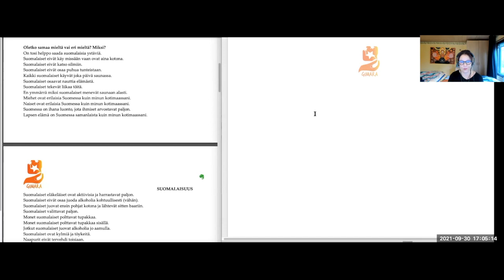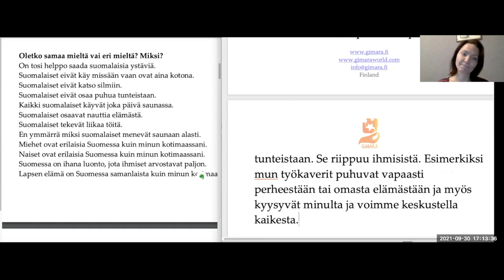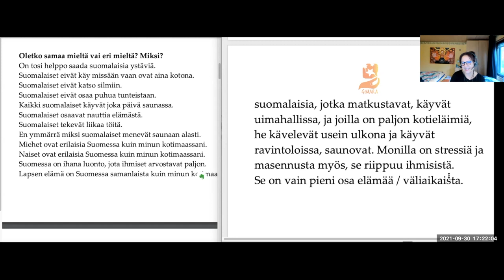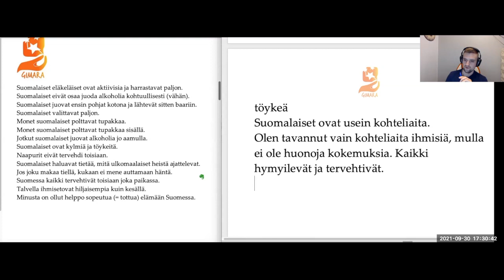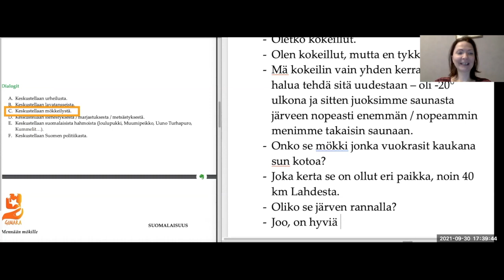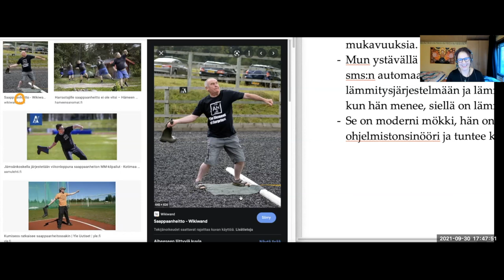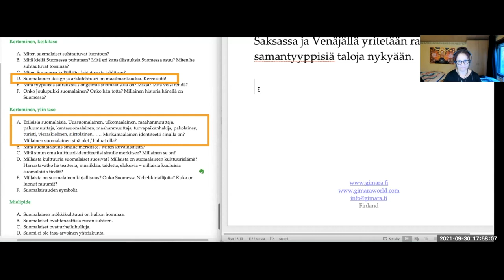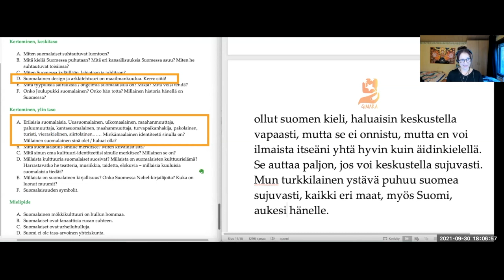Keskustellaan suomalaisuudesta ja omasta kulttuurista (Intermediate - Advanced)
Teema Theme: Yhteiskunta
Osateema Part theme: Suomalaisuus
Taso Level: Intermediate - Advanced

Suomen kielen blogi. The Finnish Blog